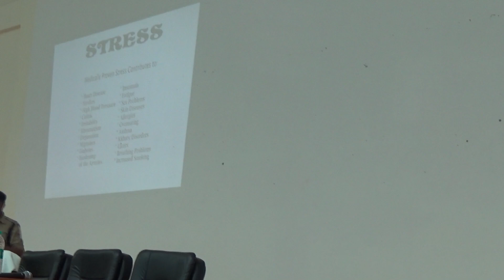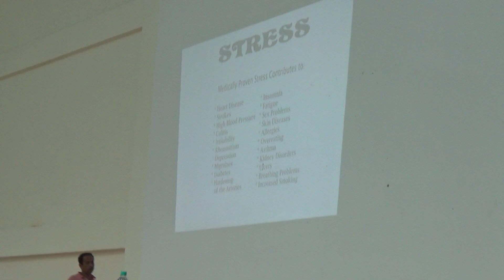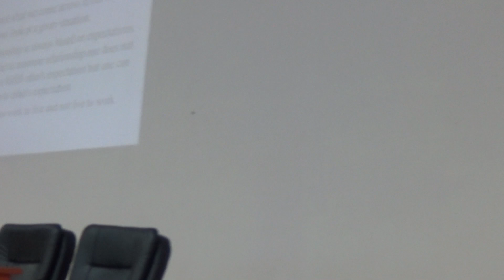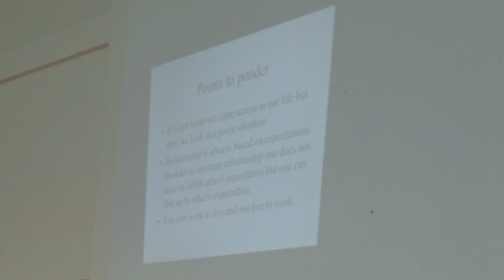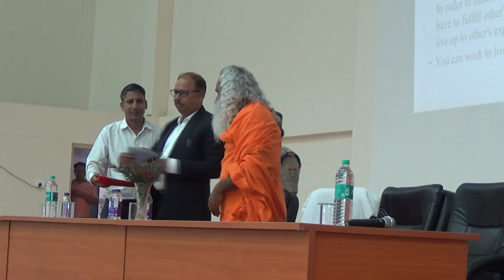Stress Management at Police Academy Uttarakhand